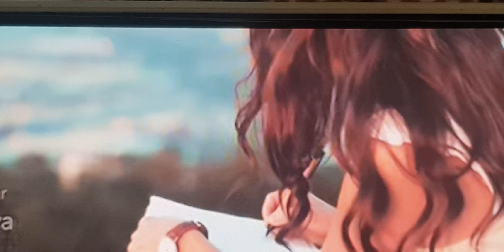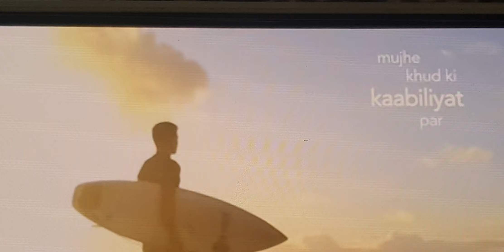एक बार यह सुन लो तो कभी अपने आप को हारा हुआ महसूस नहीं करोगे💪👍